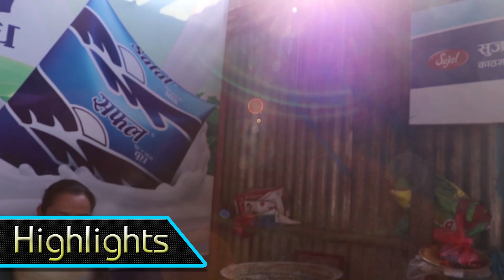विमला दिदीको चिया पसल : रोडबाट सुरु गरेको चिया पसलले करोडमा पुर्याए | BIMALA DIDIKO CHIYA PASAL